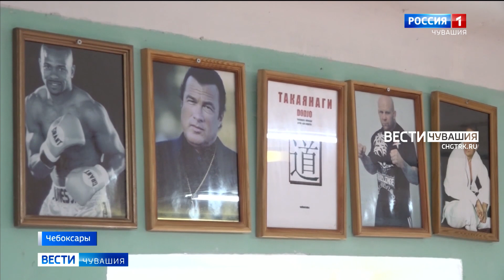Для подопечных федерации айкидо Чувашии проводят уроки патриотизма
Физическое совершенствование спортсмена невозможно без гражданского воспитания. В республиканской федерации айкидо в программу летних тренировочных сборов 2023 года включены уроки патриотизма.